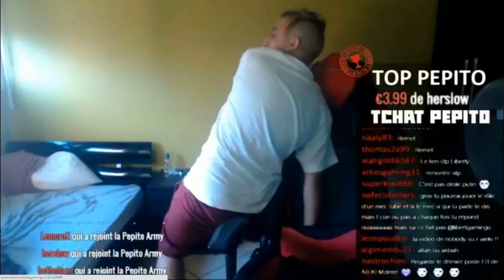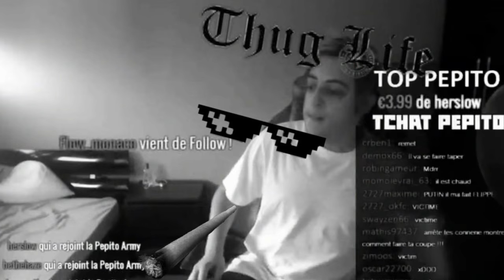Compilation | Thug Life | Liberto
Thug Life poto